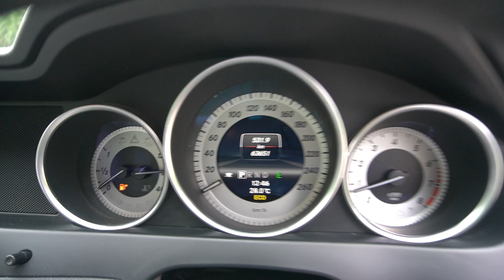SKJ5095K YOM: 2012